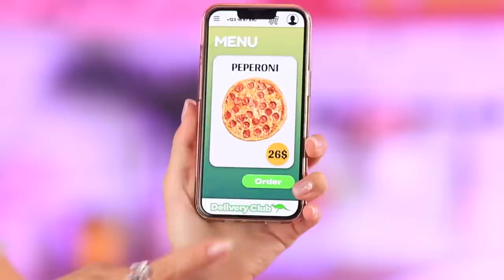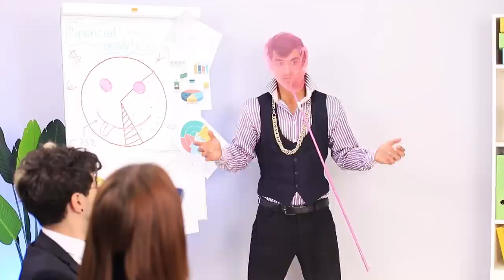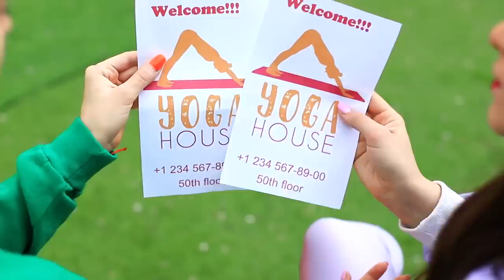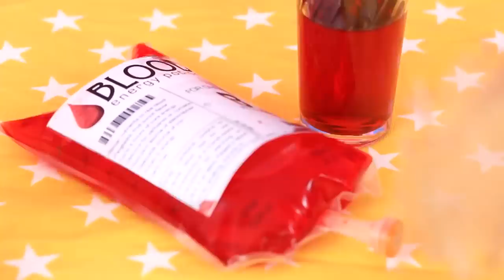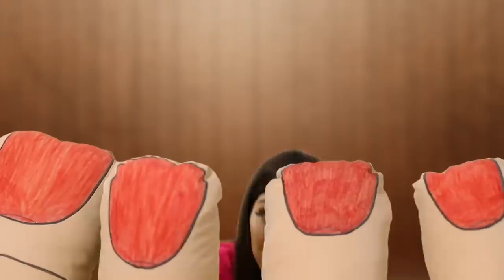I Was Adopted By A Billionaire Family / I Woke Up From a Coma And Became Vampire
Mia just got adopted by a millionaire couple and was looking towards a wonderful new life… but a terrible accident put her in a coma before she could even enjoy it! Luckily, thanks to the hard work of a vampire doctor at the hospital, Mia gets to wake up again, and enjoy life as a creature of darkness!